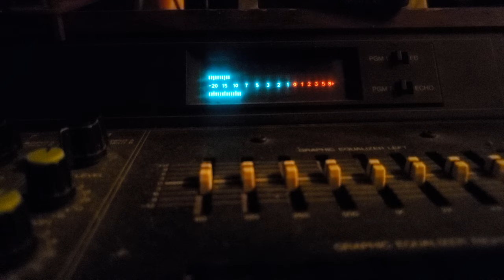Quantum Synthesizers: A Synth Patch that Can Be Beat!